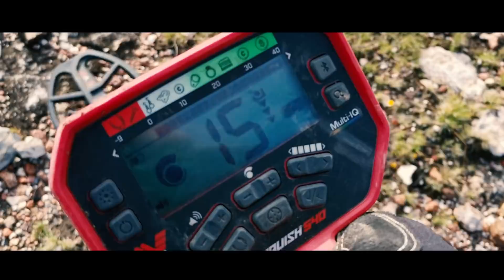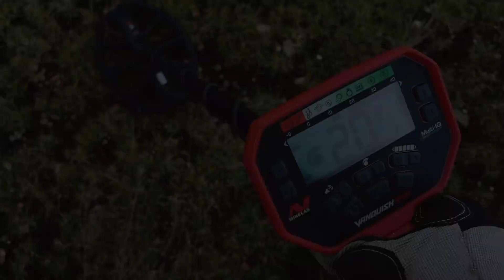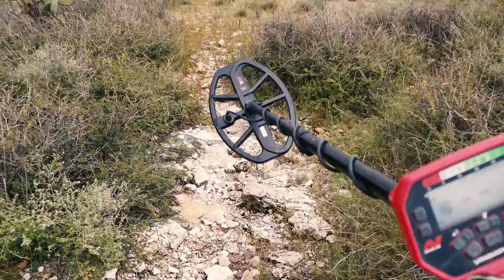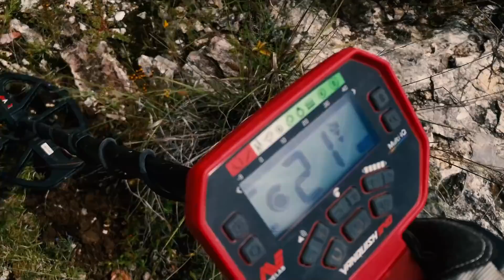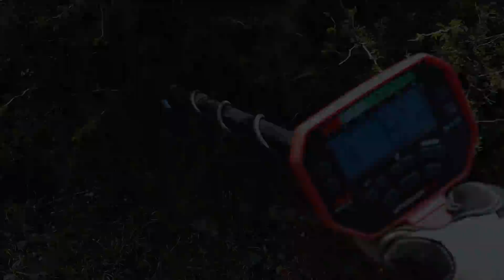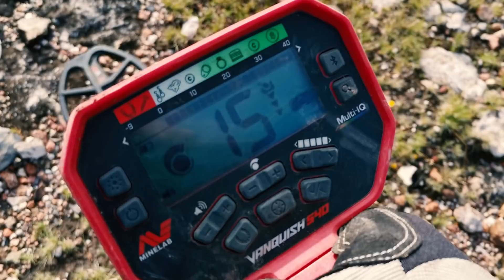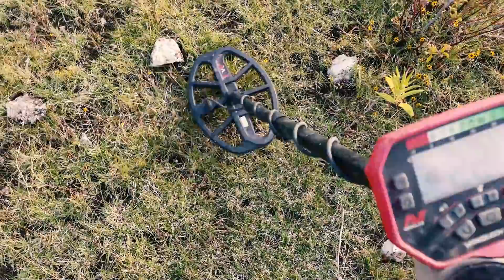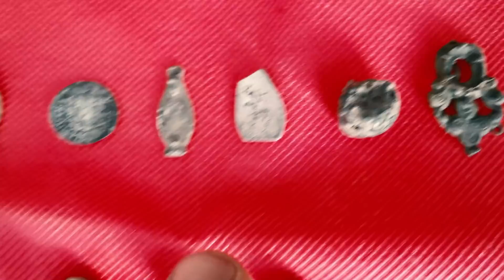Encontré Objetos de Gente que Vivió Aquí Hace más de 2 Siglos!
Por mas de 200 años permanecieron enterradas!

Compañeros en esta ocasión regrese a una zona dónde hace 300 años se encontraban unas minas muy antiguas de dónde los españoles conquistadores extraían plata, buscando tesoros con mi detector de metales fui recorriendo cerros y ríos y pude encontrar objetos de gente que vivió hace mas de 2 siglos en esta zona, una aventura llena de increíbles hallazgos que no te puedes perder.

Acompáñame en esta nueva aventura en busca de tesoros y reliquias para que descubras los hallazgos que pudimos encontrar en esta organera misteriosa!.

Uso DETECTOR DE METALES marca Minelab modelo Equinox 600

Cámara de acción marca GoPro Hero Black 9

Cámara de mano marca OLYMPUS TG 5

Drone marca DJI MAVIC AIR